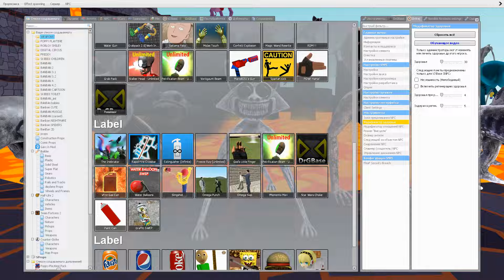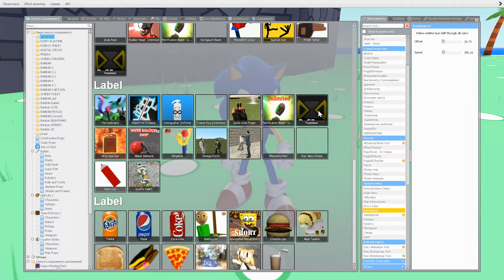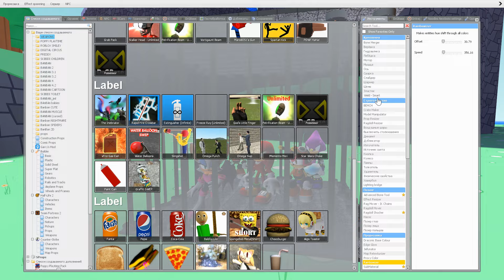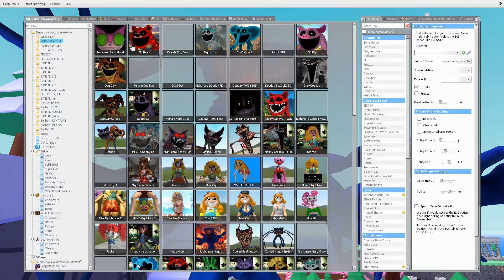🔥 Lava Zoonomaly Monsters Roblox Innyume Smiley's Stylized Spartan Kicking in Garry's mod !